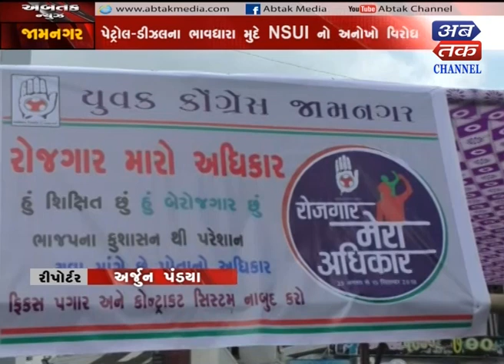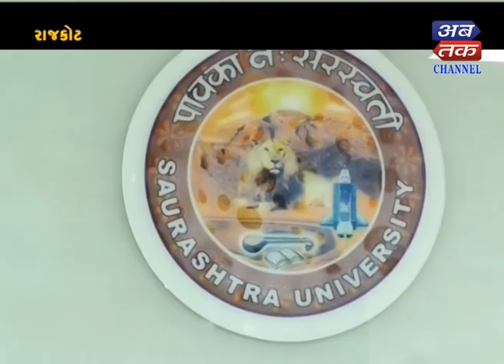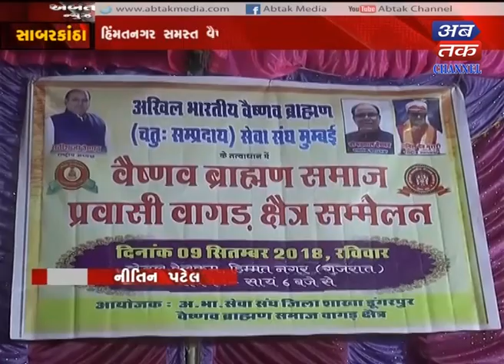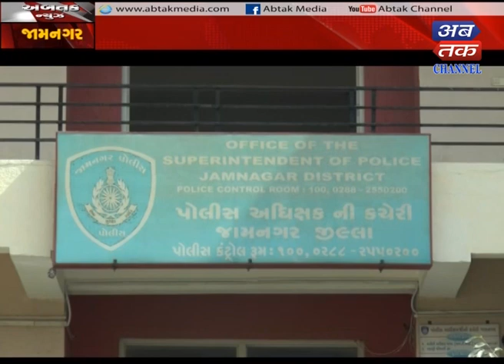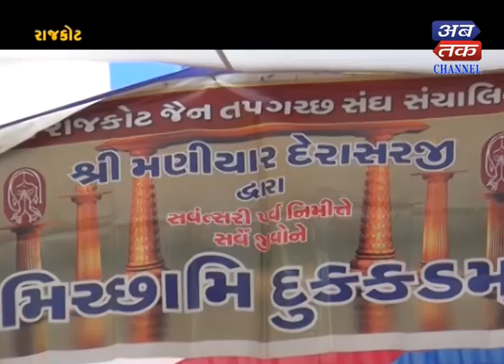Abtak News -14-09-2018